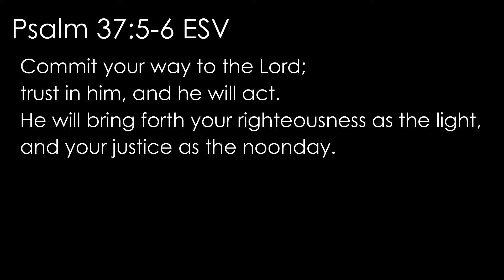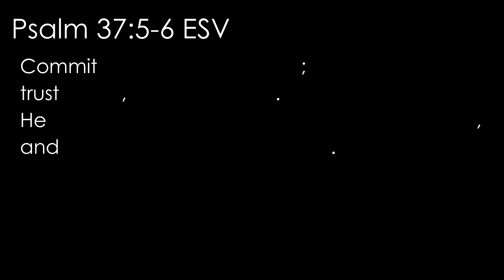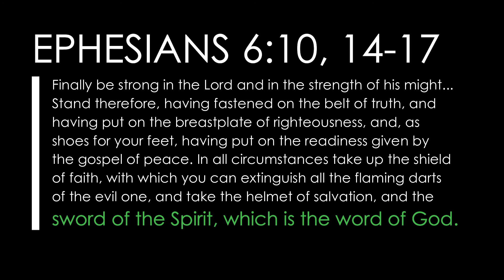Psalm 37:5-6 ESV (trust, righteousness, justice): Read, recite, and memorize Bible verses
This short video will help you refresh your memory of Psalm 37:5-6.

Psalm 37:5-6 English Standard Version (ESV)
5 Commit your way to the Lord;
    trust in him, and he will act.
6 He will bring forth your righteousness as the light,
    and your justice as the noonday.

Bible verses about trust, righteousness, justice